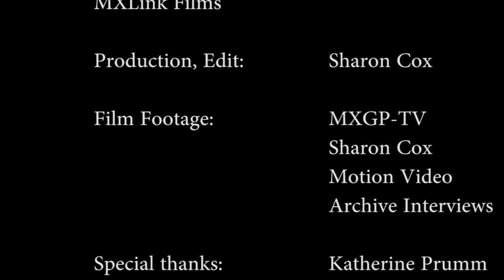NZ MX Success Past, Present and the Future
This film edit highlights NZ Motocross success past, present and for the future- featuring the King Brothers: Shayne and Darryll, Josh Coppins, Ben Townley, Katherine Prumm (nee Oberlin-Brown) and up-coming talents Josiah Natzke and Courtney Duncan.